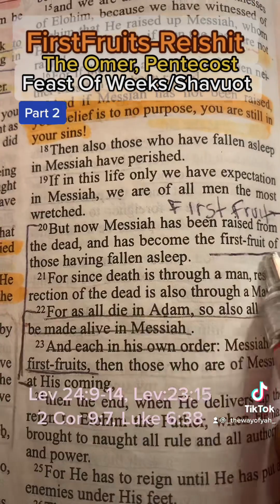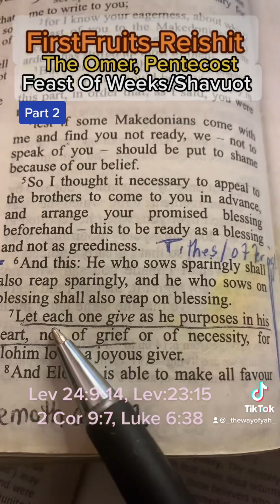FirstFruits Part 2